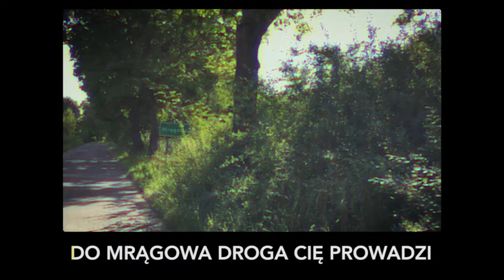Cezary Makiewicz – Wszystkie drogi prowadzą do Mrągowa (Official Video)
Słowa i muzyka: Cezary Makiewicz
Wykonanie: Cezary Makiewicz i Koltersi
Z płyty "Wszystkie drogi prowadzą do Mrągowa"
Video: archiwum zespołu